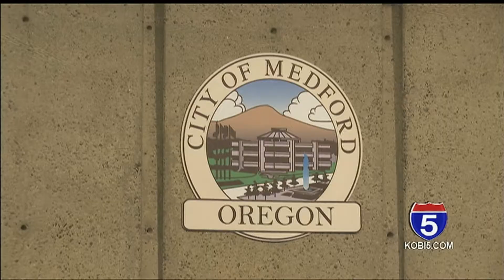Medford City Council considers tax to fund affordable housing